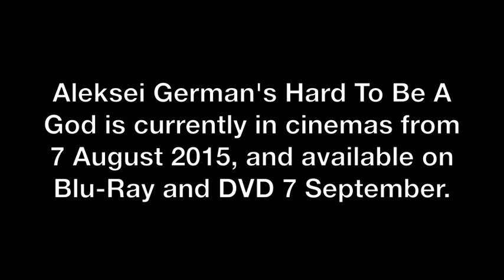Hard To Be A God Review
On Aleksei German's final film, How To Be A God